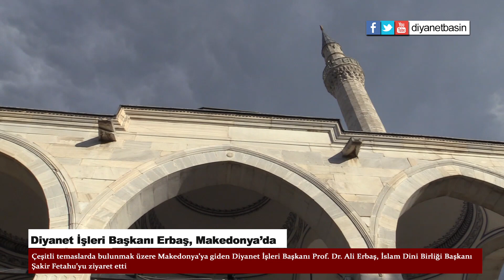Diyanet İşleri Başkanı Erbaş, Makedonya’da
Çeşitli temaslarda bulunmak üzere Makedonya’ya giden Diyanet İşleri Başkanı Prof. Dr. Ali Erbaş, İslam Dini Birliği Başkanı Şakir Fetahu’yu ziyaret etti